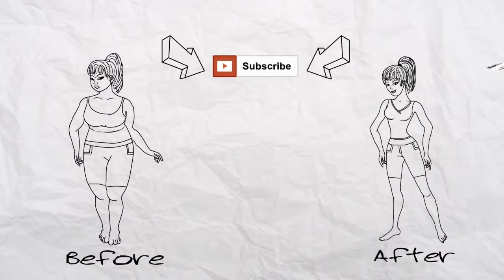entrenamiento para abdominales ejercicios hacer cintura